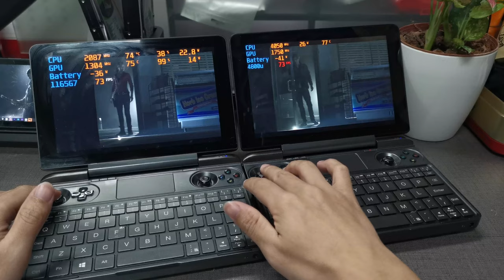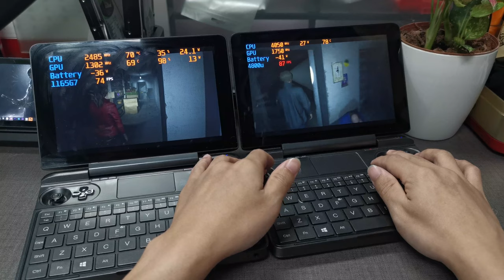BIOHAZARD RE:2 comparison on 4800U and 1165G7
Hard to say which is better, but seems AMD has more total power consumption
IGG start at 30th Jul